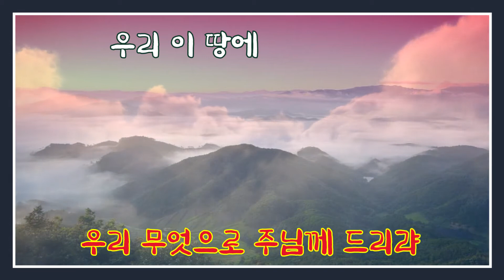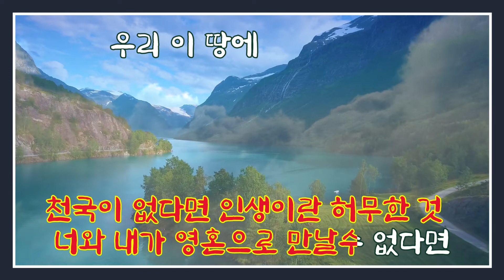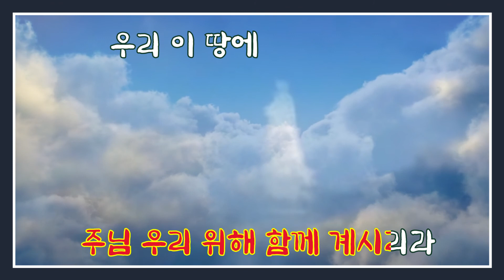우리 이 땅에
가사 있는 찬양 동영상입니다.  노래방 자막을 흉내 내 보았습니다